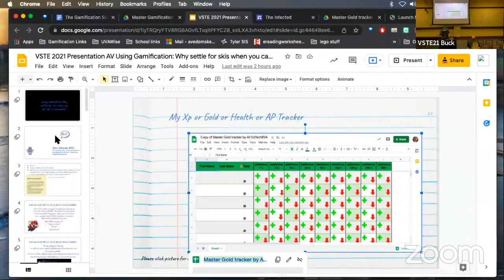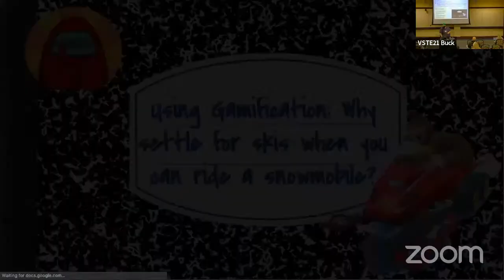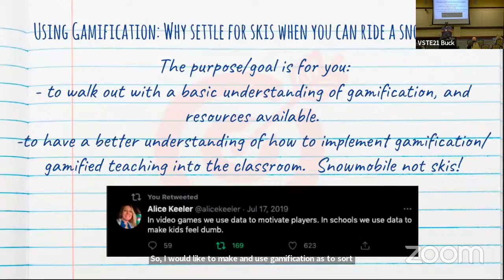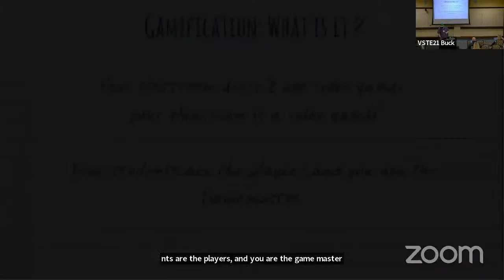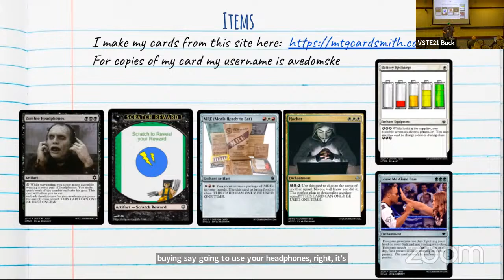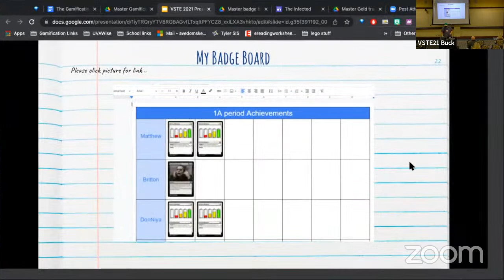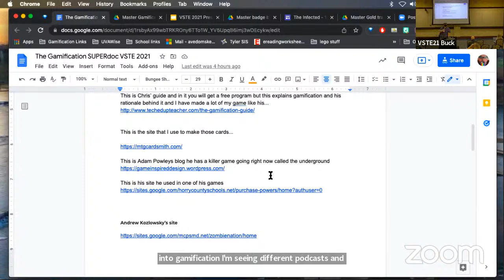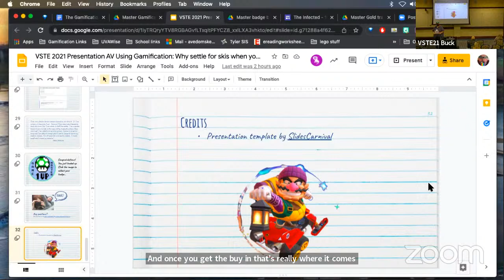Using Gamification: Why settle for skis when you can ride a snowmobile?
Are you looking for a fun way to motivate your students? Having a hard time keeping them engaged in your class? Do you know what gamification is? Have you thought about using gamification but don’t know how to start? Attendees of this session will walk out with a basic understanding of the many gamification resources available and have a better understanding of how to implement gamification/ gamified teaching into your classrooms.